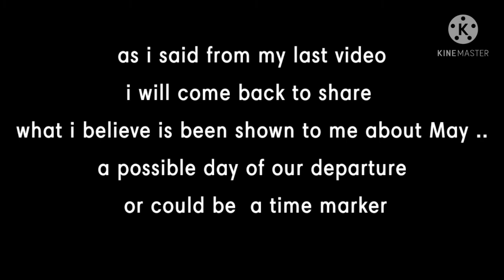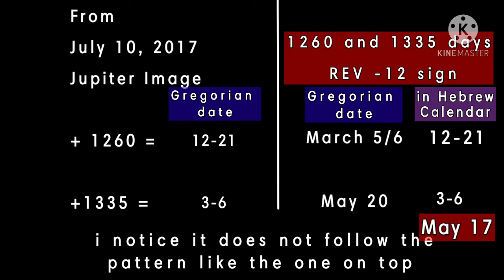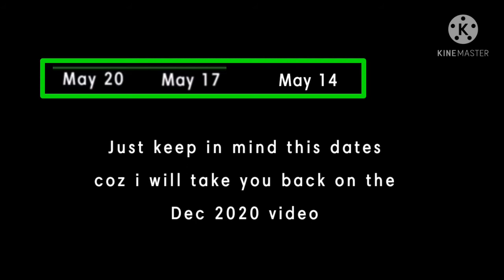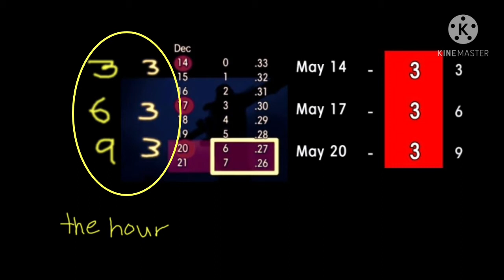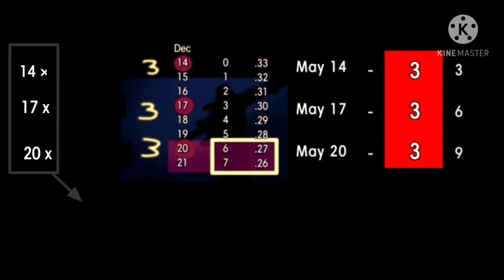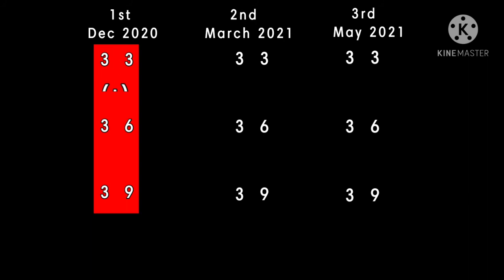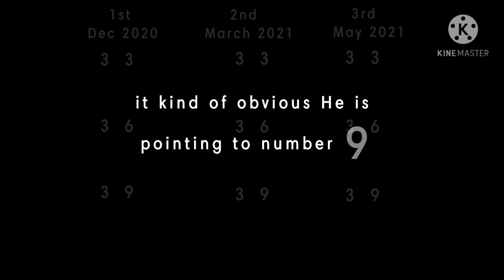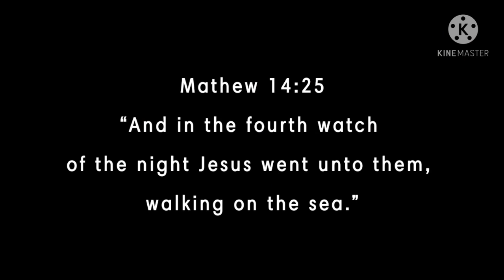9th Hour Watch May 20, 2021. 33,36,39